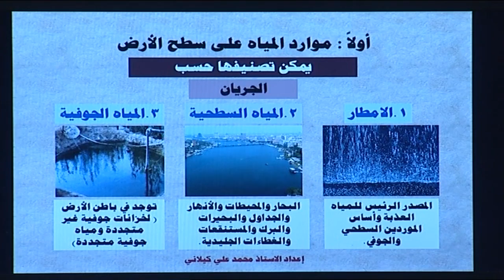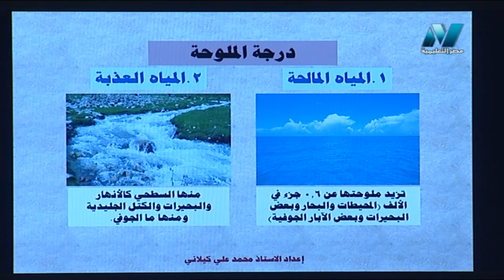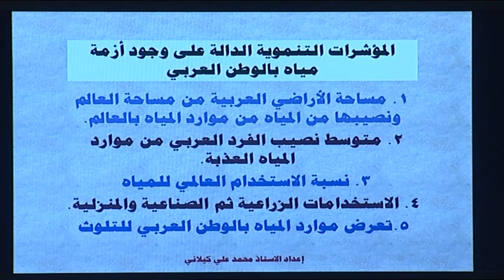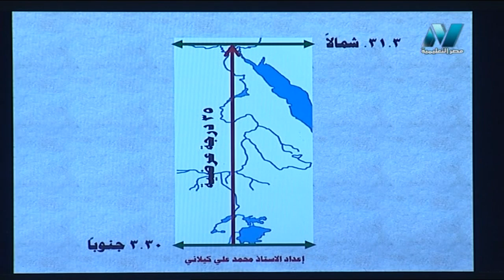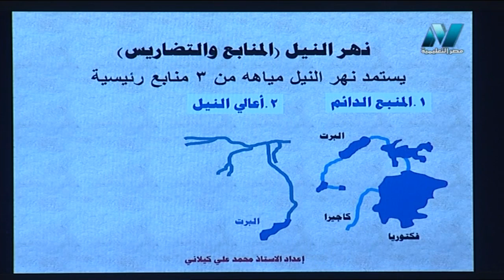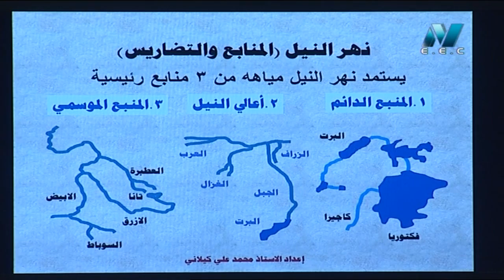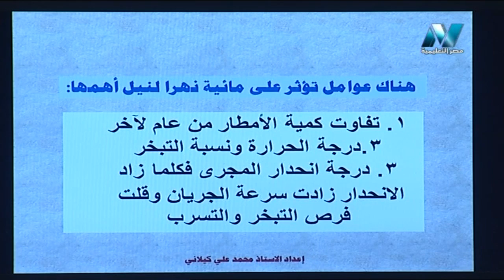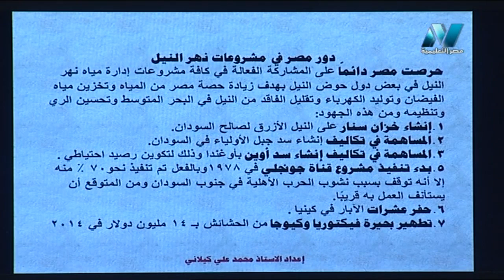جغرافيا 2 ثانوي أ محمد علي كيلاني 20-11-2019